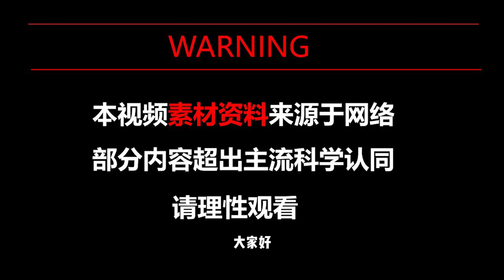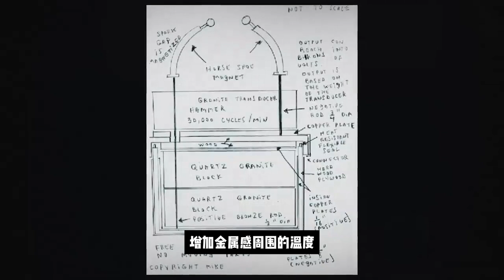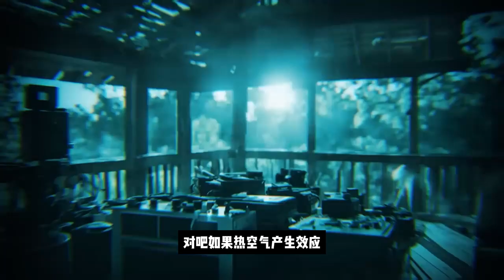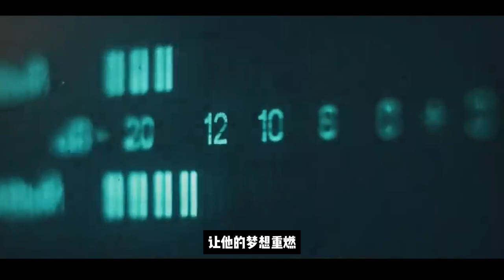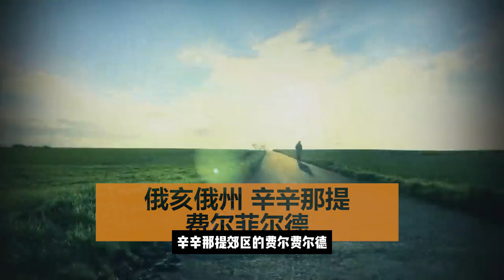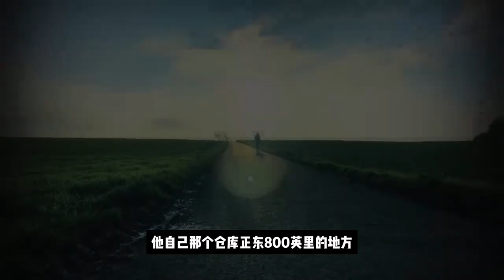他1997年复刻了费城实验，却死在了1930年？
费城实验，也称作彩虹实验，是1943年10月28日美国海军在宾夕法尼亚州费城进行秘密实验，传说这个实验把美国护卫驱逐舰埃尔德里奇号直接从费城超时空传送到479公里以外纽约码头。关于这个实验的真实性一直存在争议，因为美国军方一直都否认这件事的存在性，但是在美国民间还是有很多都相信这件事情的，甚至有这么个小伙迈克·马库姆还宣称自己复刻出费城实验。今天我们来讲一个复刻费城实验的人。